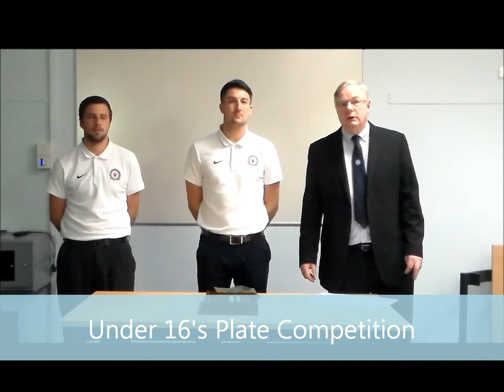HBSFL Under 16's Plate Competition Quarter Finals Draw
The Hull Boys Sunday Football League
Under 16's Plate Competition Quarter Final Draws

With special thanks to Keith Pinder, Tom Lee, Pete Allison and Gennine Monahan